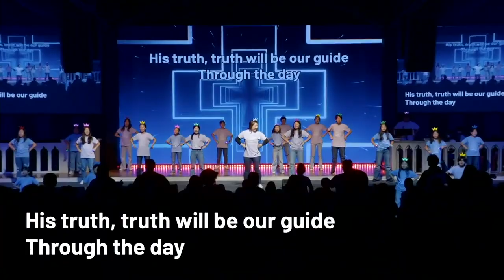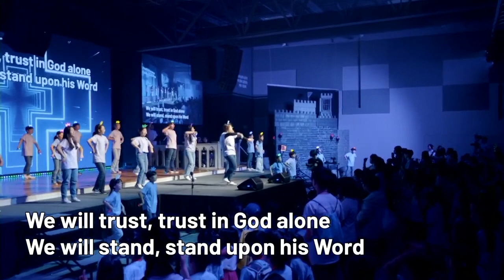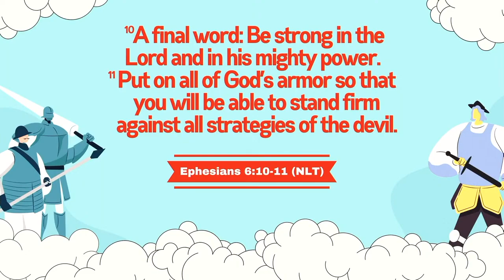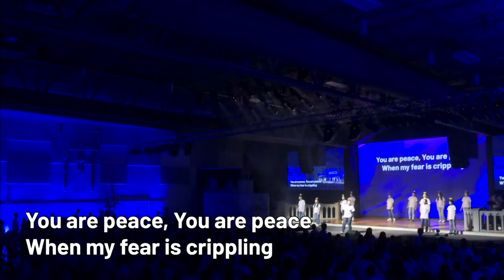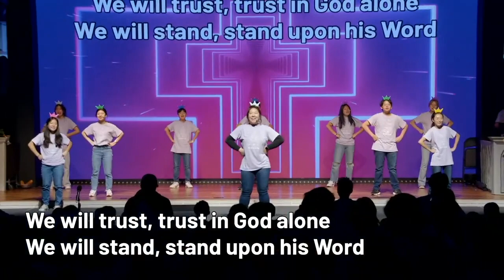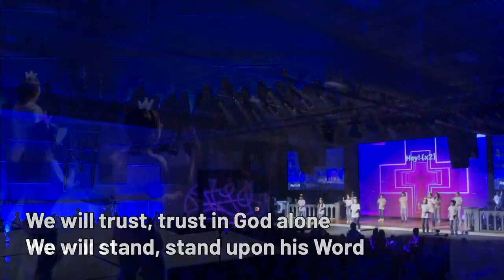[TOONTOWN KINGDOM] DAY 1 MORNING